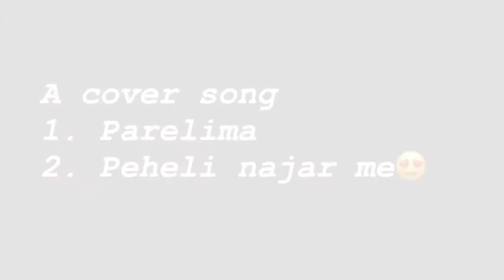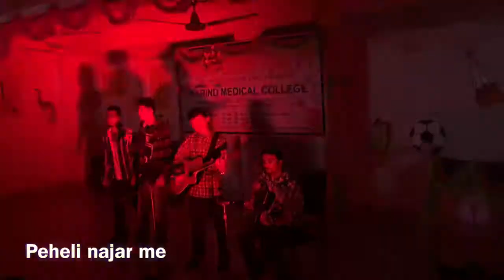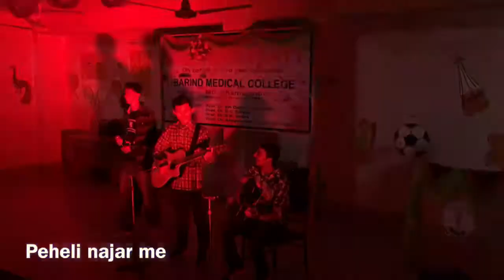Parelima X Peheli Nazar Mein Cover - ft. Bibek, Rup, Abhishek And Aman